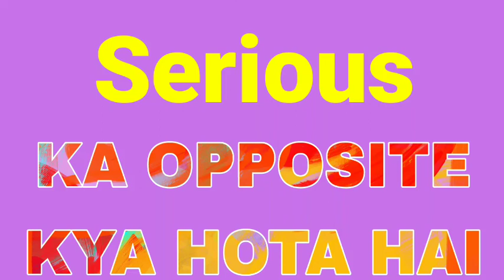Serious ka opposite word | opposite word of Serious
Title :-

1 :- Serious  opposite

2 :- Serious  ka

opposite

3 :- Serious  opposite word

4 :- Serious  ka opposite word

5 :- Serious  ka opposite kya hai

6 :- Serious  ka opposite kya hota hai

7 :- Serious  ka opposite kya hoga

8 :- Serious  ka opposite word kya hai

9 :- Serious  ka opposite word kya hota hai

10 :- Serious  ka opposite word kya hoga

11 :- Opposite of Serious

12 :- Opposite word of Serious

13 :- Serious  opposite word